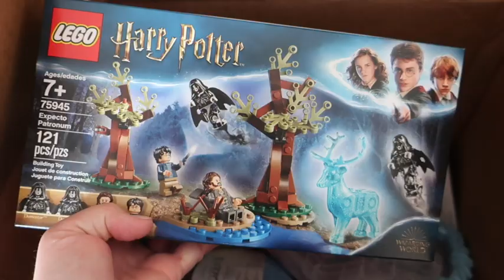What the Kids are Getting for Christmas!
This is a video for other moms to share what my girls, ages 7 & 9 are getting for Christmas! It's gotten harder and harder to make this video, since the girls are always home when I'm home - I can't sneak their presents out to make the video! So this year I tried something different... and talk about their presents & share them with some sneak footage I took of the items in their shipping boxes, lol!!

What are your kids getting for Christmas?

Snail Mail:
Diana - BeingMommywithStyle